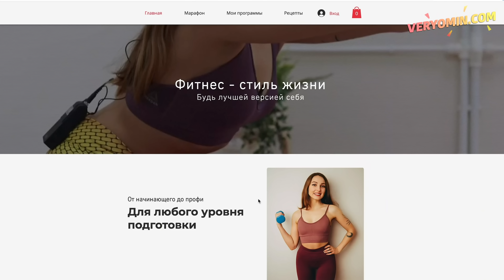Как УМЕНЬШИТЬ ЛЯШКИ за 7 ДНЕЙ - Огненная Тренировка в Домашних Условиях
Сегодня я покажу вам упражнения, которые помогут уменьшить бедра (ляшки) в домашних условиях сидя на карантине. Это супер огненная тренировка  даст первые результаты уже через неделю!

Каждый день на канале ВЕРЬЁМИН выходит по 2 ролика! Новые видео с фактами, ТОП 5 и ТОП 10. Вместе с Верьёминым узнавайте что-то новое, невероятное, необычное, познавательное и интересное! На нашем канале вы найдете ролики про спорт, фитнес, йогу, узнаете новые упражнения для здоровья всего тела!